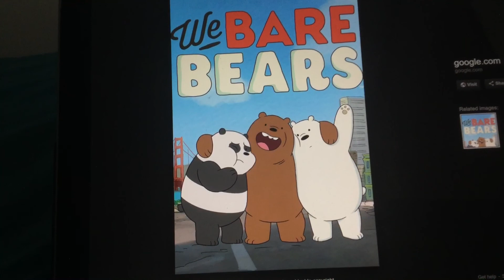We Bare Bears (2015) TV Show Review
My review on an awesome Cartoon Network show, We Bare Bears. Enjoy!